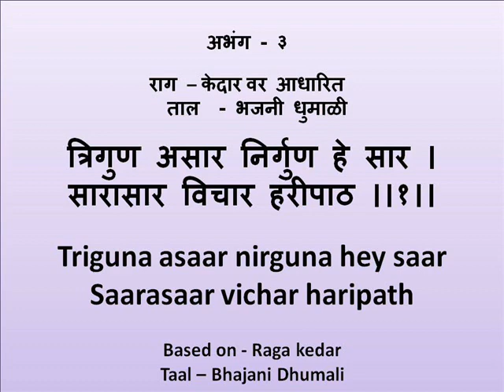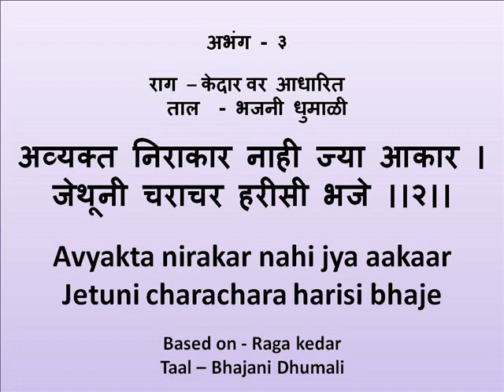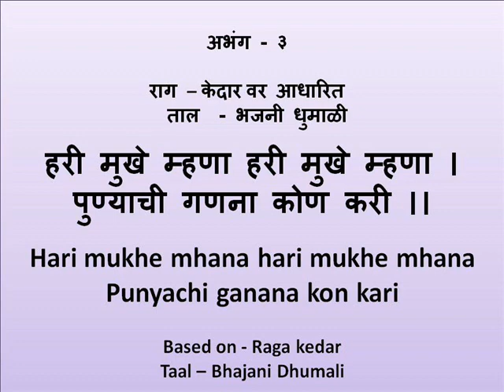Dnyanadev Haripath Abhang 3/30 - Triguna Asaar by Manjiree Gokhale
Anupam Bhakti Mandal's

Sangeet - Shri Dnyanadev Haripath

A Tribute to Guruvarya Dada Sabnis and my mother, Sheelavati Khare

Abhanga 3 - Triguna Asaar - Raga Kedar

Sangeet/Music: Guruvarya Late Shri Manohar alias Dada Sabnis, Pune

Singer and Harmonium: Dr. Manjiree Vikas Gokhale
Tabla: Deepak Apte, Madhuri Bapat
Taal/Manjira: Sanjeevani Johari

Harmony of Body, Mind and Soul